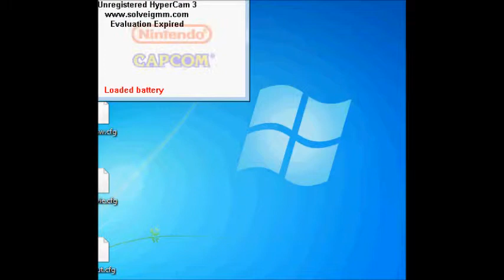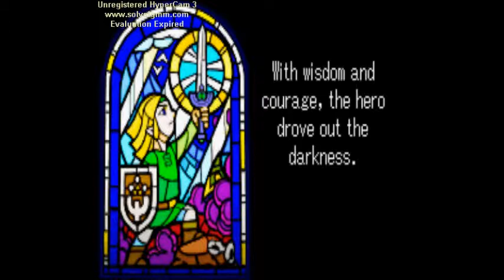Legend of Zelda - The Minish Cap Ep:1 - Zelda Is Stone